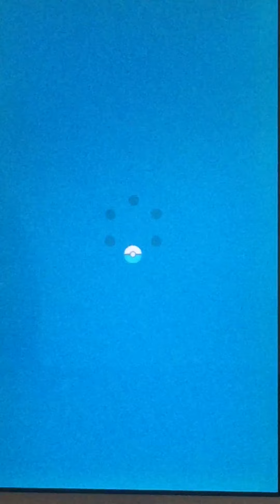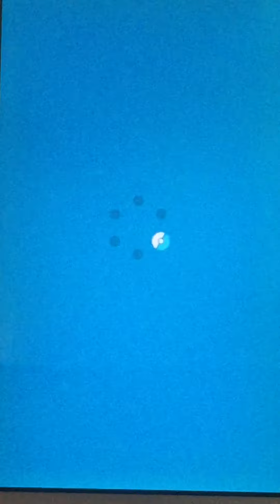ポケモンマスターズゲーム実況#86